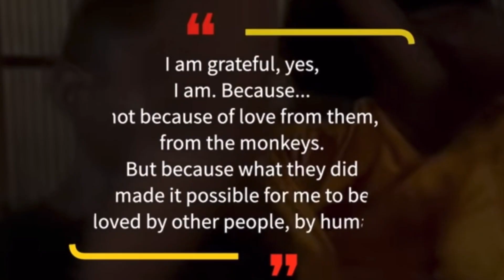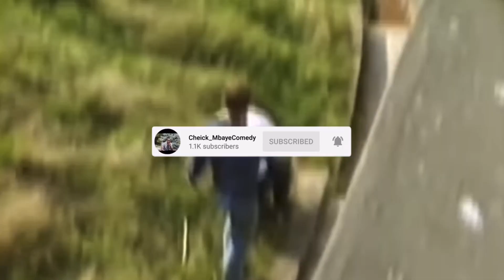Boy Raised By Monkeys 🙈Real Life Tarzan